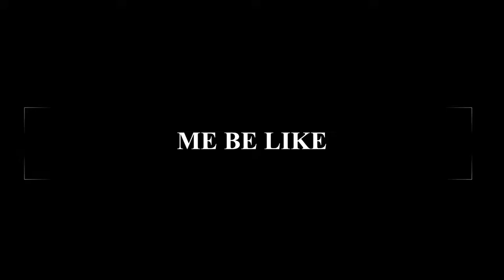DUO ONEBLOCK #2 | MAKING HOUSE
SO GUYS NEW ONE BLOCK VIDEO IS HERE